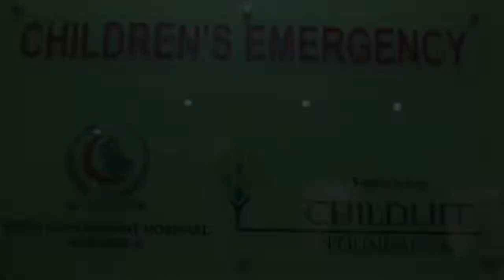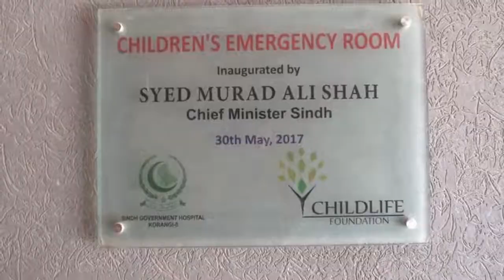Sindh Government Children's Hospital Korangi 05 || Karachi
The government of Pakistan People's Party has always given first priority to solving basic health problems, a great example of which is the Sindh Government Children's Hospital established in Korangi, where children are being provided free treatment.

‏پاکستان پیپلز پارٹی کی حکومت نے ہمیشہ ہی بنیادی صحت کے مسائل کے حل کو اولین ترجیح دی ہے، جس کی لاجواب مثال کورنگی میں قائم ہونے والا سندھ گورنمنٹ چلڈرن اسپتال ہے،جہاں بچوں کو بلکل مفت علاج فراہم کیا جارہا ہے۔

ووٹ اپنے بچوں کے صحت مند مستقبل کو دیں، ووٹ تیر کو دیں۔